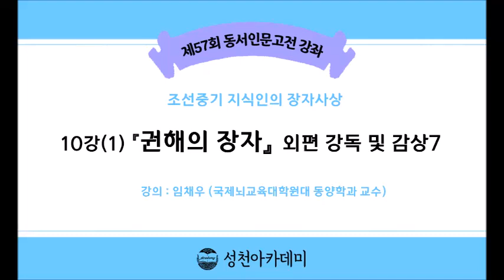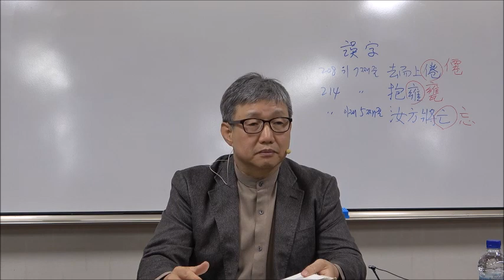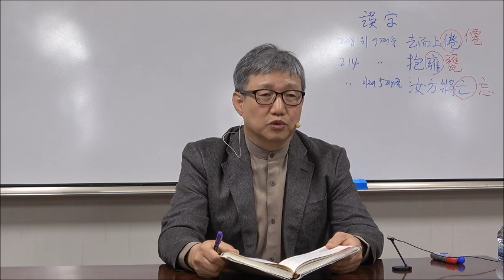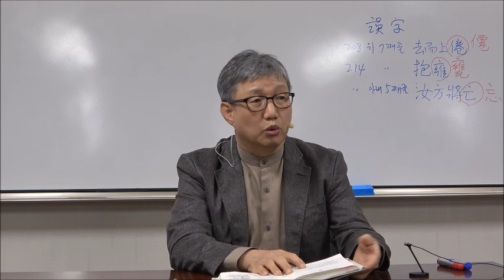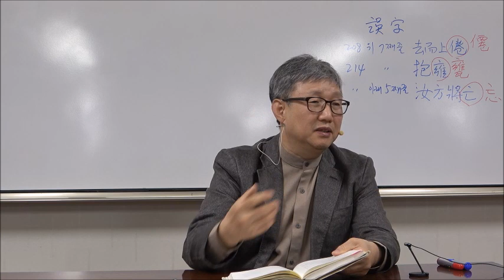21-1(57회)_장자_10강(1)_『권해의 장자』 외편 강독 및 감상 7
제10강 : 『권해의 장자』 외편 강독 및 감상 7
- 25. 군자의 10가지 덕  26. 무심으로 보물을 찾다  27. 요임금을 훈계한 시골 관리  28. 기계를 쓰지 않는 늙은 농부의 이야기  29. 바람과 안개의 대화  30. 그릇이 되려면 본성을 잃어야 하니  31. 제왕의 도는 하늘을 본받으니

* 핵심어 : 군자십덕(君子十德), 상망색주(象罔索珠), 봉인축성(봉인축성), 한음식기(漢陰息機), 원풍우망(苑風遇芒), 희존실성(犧尊失性), 제도종천(帝道宗天), 현성소황(玄聖素王)